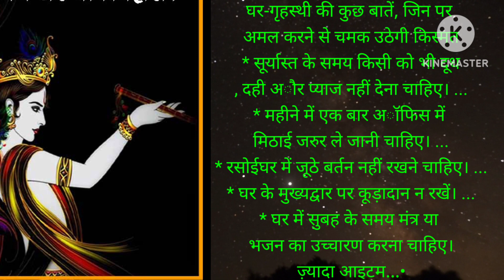घर गृहस्थी# की बातें र्ट्स 👍👍🏠